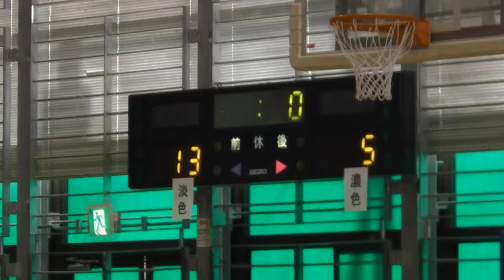バスケット【後半戦】ワニクラブ vs Routine